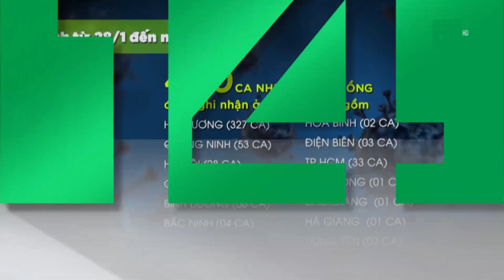Thêm 13 ca mắc mới covid-19 ngoài cộng đồng | VTC14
VTC14 | Thêm 13 ca mắc mới covid-19 ngoài cộng đồng
Ban chỉ đạo Quốc gia phòng, chống dịch covid-19 cho biết, tính từ 6h đến 18h ngày hôm nay, 09/02, Việt Nam ghi nhận 16 ca mắc mới. Trong đó, có 13 ca mắc trong cộng đồng